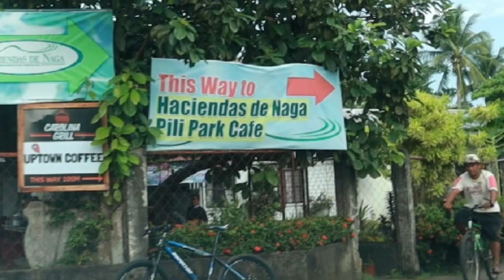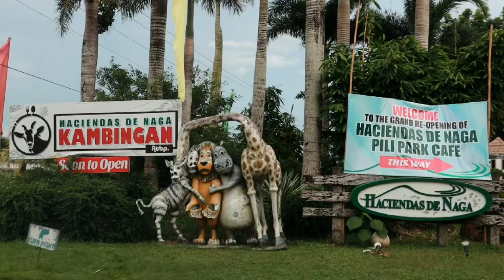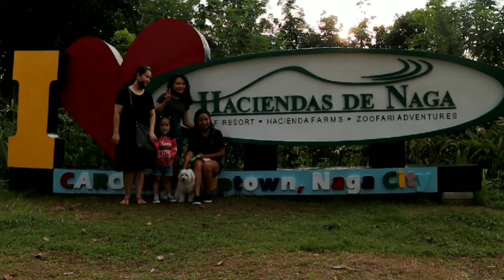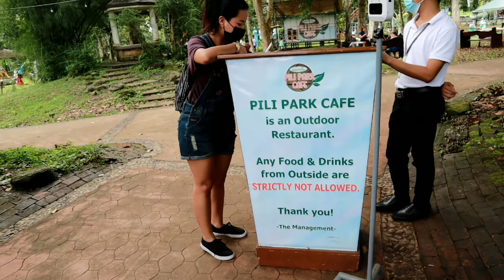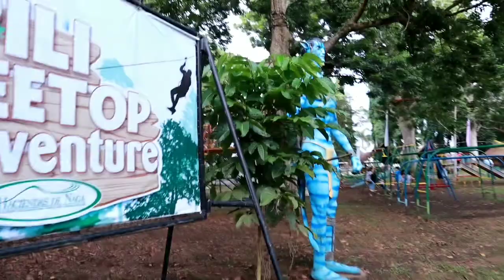YEHEY, MAY NEW PLACE KAMING PINUNTAHAN AT ENJOY MUCH SI ALEX VICTOR! Vlog # 114 I leth Alex Victor